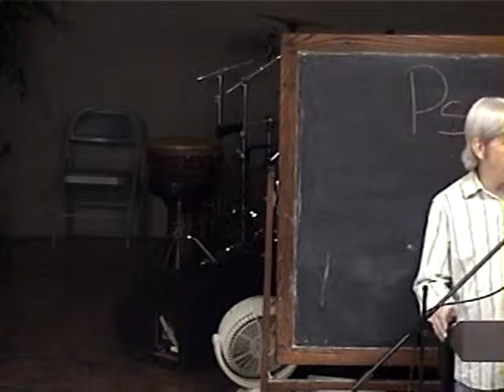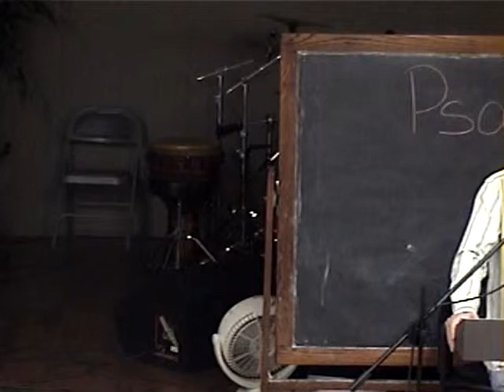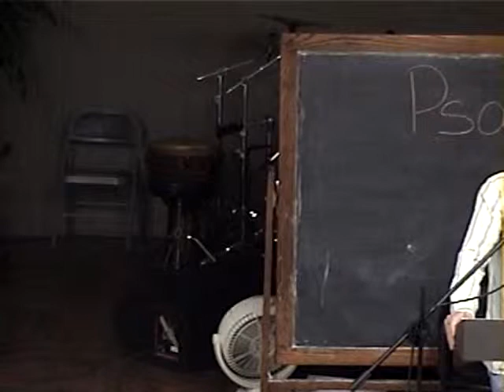26 Psalm 57